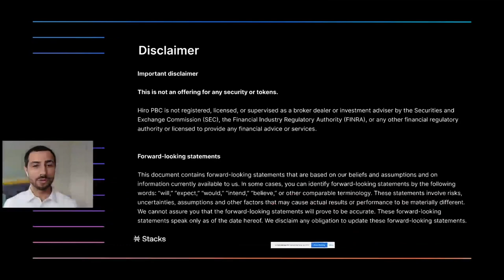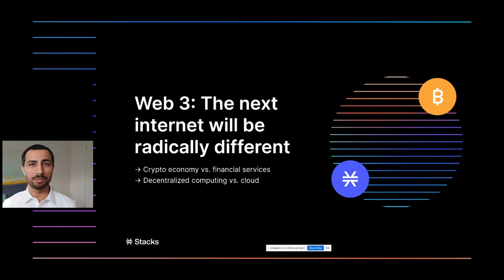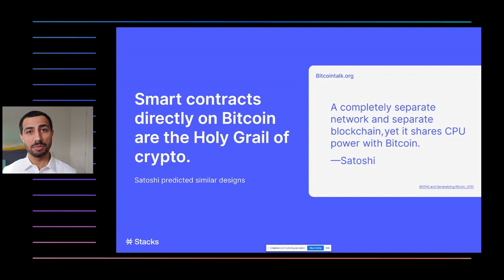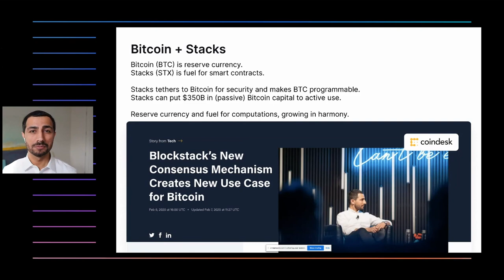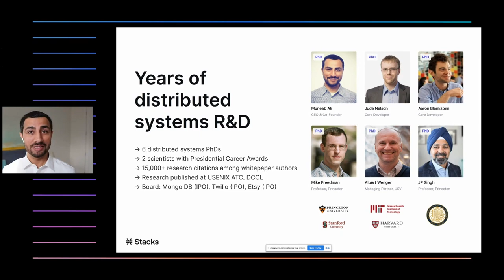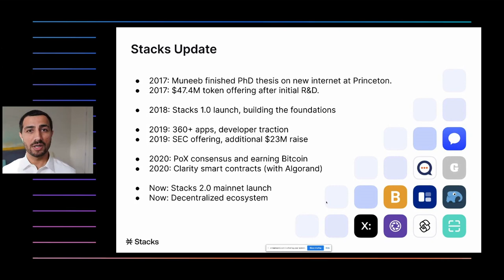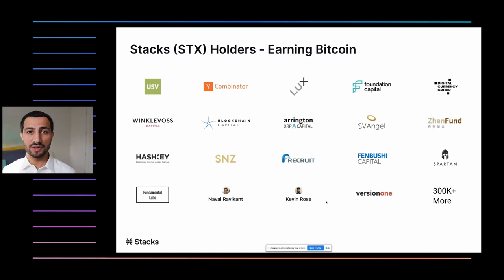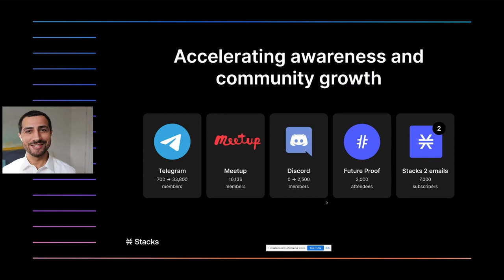Muneeb Ali: Bitcoin & The Next Internet | Stacks 2.0 Launch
Muneeb Ali (Co-founder, Stacks and CEO, Hiro PBC) gives a talk on "Bitcoin & The Next Internet" at the Stacks 2.0 Mainnet Launch event on January 14, 2021.